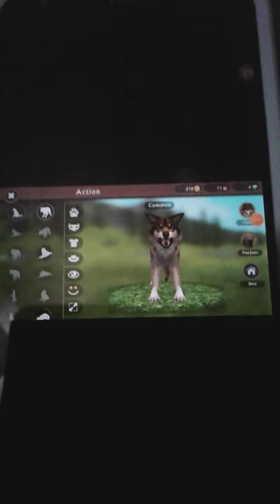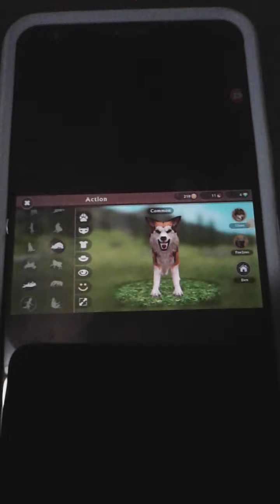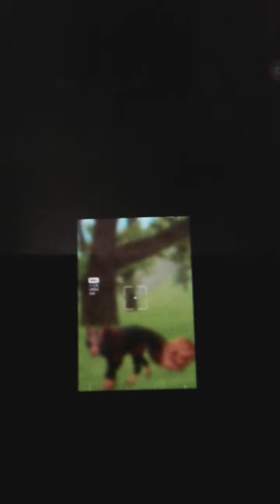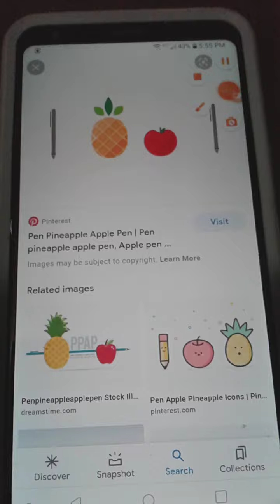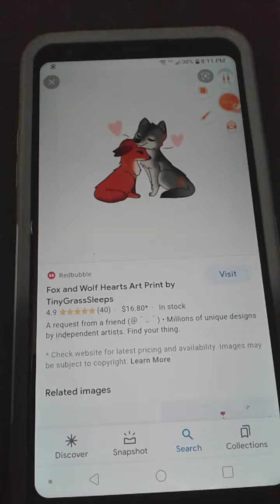Catching up on memes I made the past fewer weeks (Only wildcraft players will get the last one)